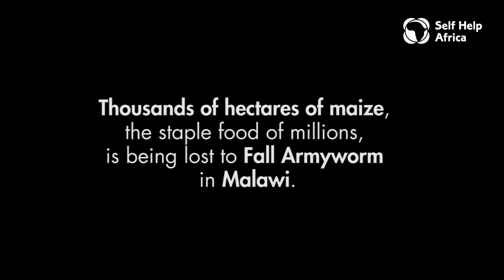In the Frontline against Fall Armyworm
Farmers Field Schools are testing local responses to combat the invasion of Fall Armyworm in Northern Malawi.
The field school is a part of BETTER, an EU-backed project being implemented by Self Help Africa across the southern African country.